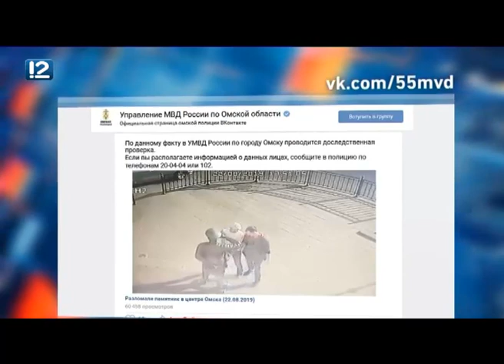Омск: Час новостей от 23 августа 2019 года (11:00). Новости